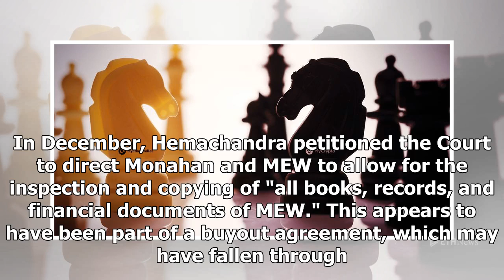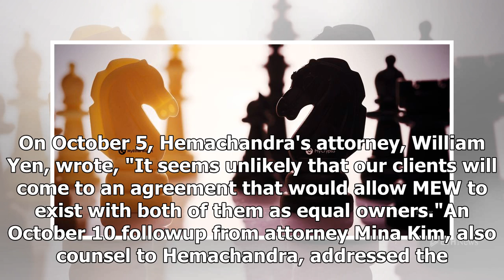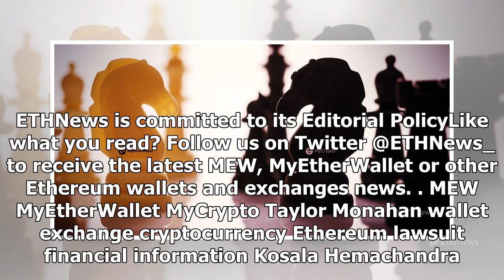MyEtherWallet Co-founders Feud Over Access To Financial Records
Jeremy Nation February 10, 2018 5:18 AMFebruary 10, 2018 5:18 AMMonths ago, Kosala Hemachandra asked the court to order Taylor Monahan to produce MyEtherWallet documents. The MyEtherWallet (MEW) saga ...